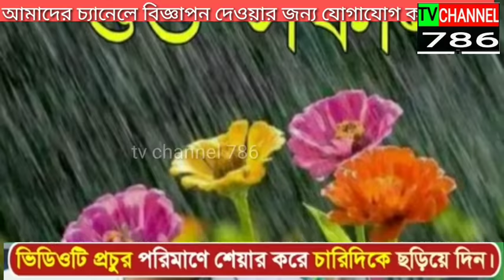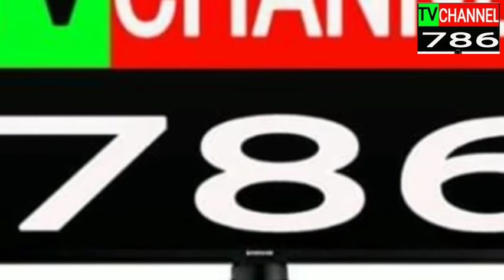মাওলানা বাহারুল ইসলাম! বাদশা শাহজাহানের দিল্লি জামে মসজিদ Baharul Islam